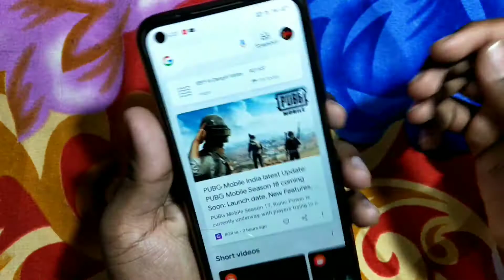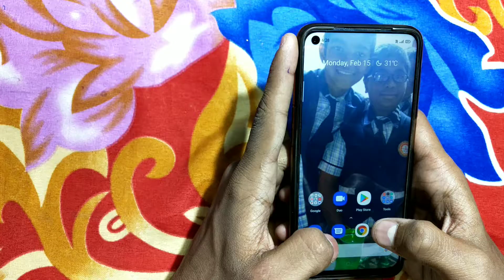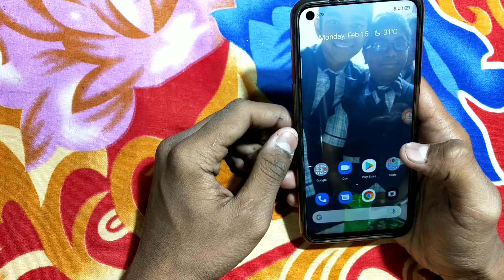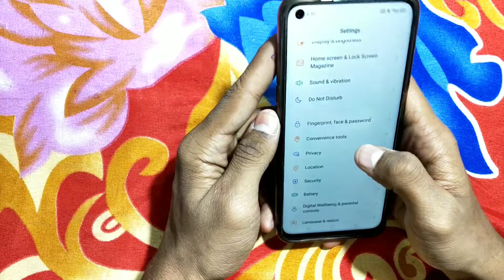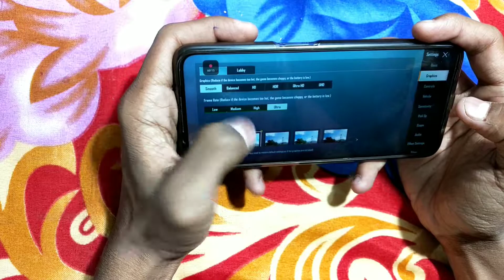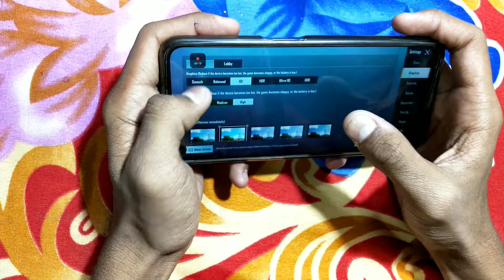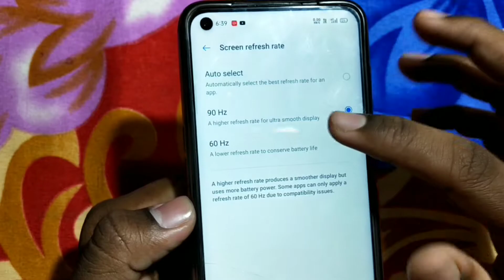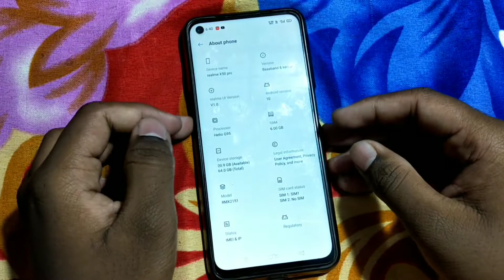REALME 7 REVIEW AFTER 3 MONTHS OF USE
HII FRIENDS VIDEO KASI LAGI COMMENT KAR KA BATA NA

VIDEO CREDIT TO MY FRIEND PALA BOY GO AND CHECK OUT MY FRIEND GAMING CHANNEL 👇👇👇👇👇👇